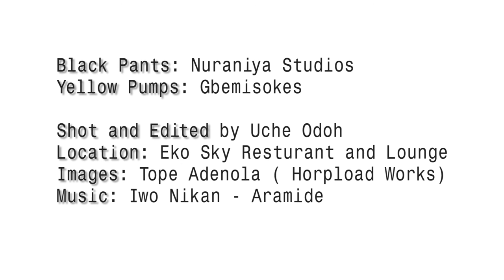Wana Sambo Gigi Pair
Shot and edited by Uche Odoh
Location: Eko Sky Restaurant and Lounge
Images: Tope Adenola (Horpload Works}
Black Pants: Nuraniya Studios
Yellow pumps: @Gbemisokes